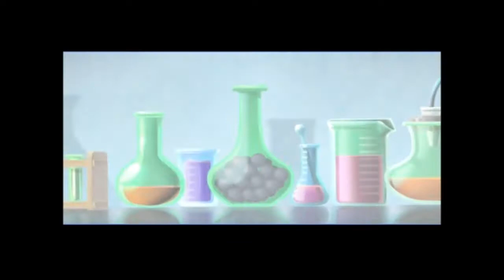Sly Cooper: Thieves In Time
Time to bring back the series where i play even Ps3 or Ps4 game. And this time i decide to came with Ps3 game :)